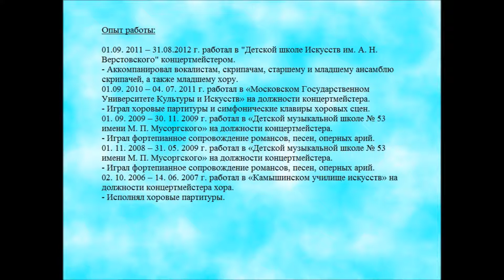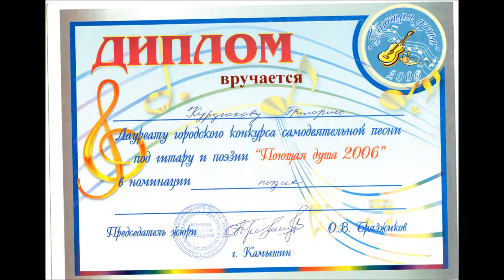видео резюме (Музыкант-пианист, ищу работу).wmv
Играю "Арабеску №1" Дебюсси)
мои контакты: